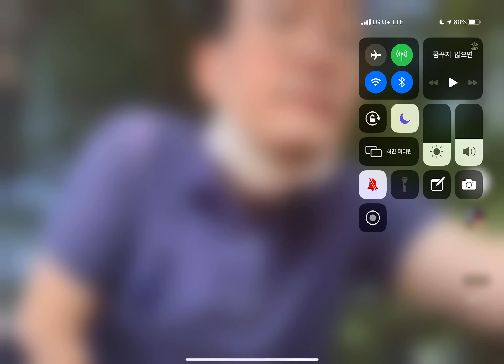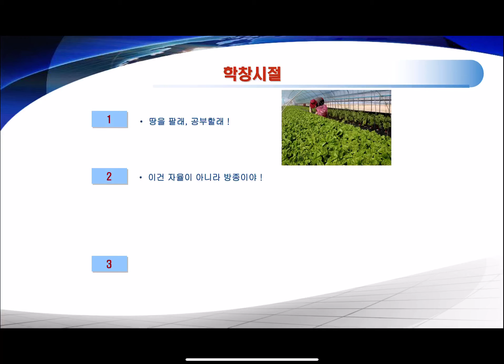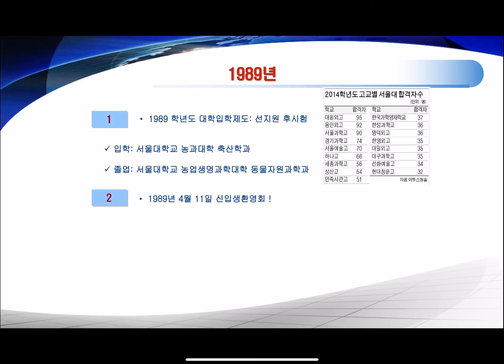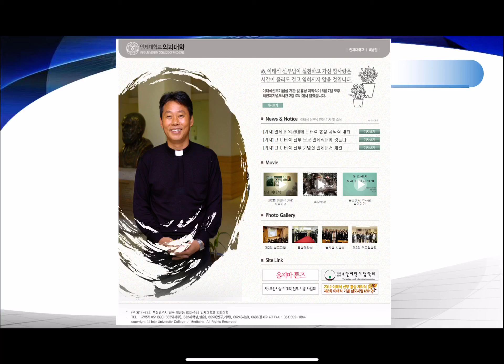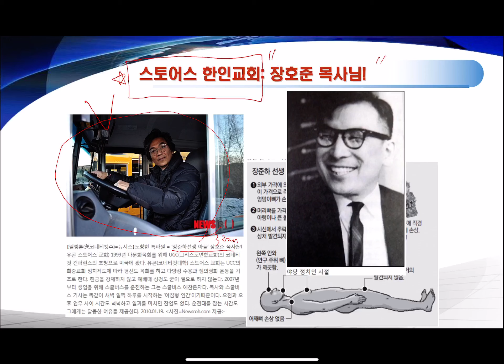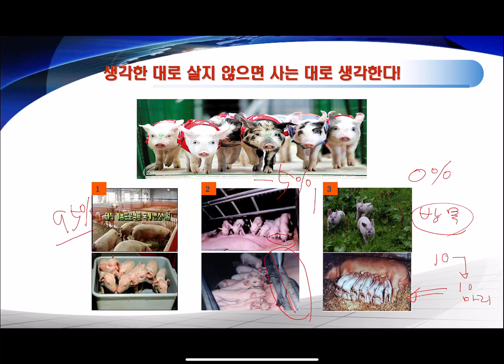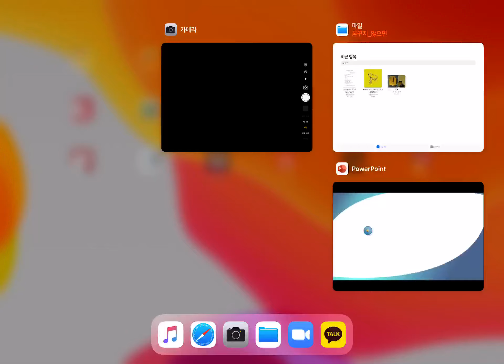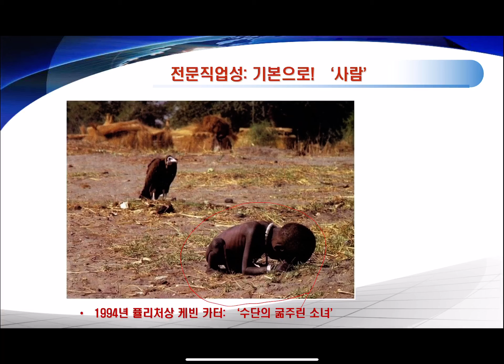어쩌다가, 의료인문학을... / 건양대 의학과 강재구 교수 Somehow, medical humanities... / Professor Jaeku Kang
“늘 꿈꾸고 싶은 강재구입니다.”로 자기를 소개하는 사람!
진짜 전공이 ‘분자세포생물학’인 그가 민망하게 스스로를 소개하는 영상입니다.
어쩌다가 [건양다경] 유튜브 채널을 개국하고 (2020년 5월 17일 개국) 운영하고 있는지...
어쩌다가 현재는 건양대 교무처장 (2019년 8월 1일 ~ 현재)을 하고 있는지...
그를 만나보자!
A person who introduces himself with "This is Jaeku Kang that I want to dream of all the time."
This is a video that introduces himself, whose real major is 'Molecular and Cellular Biology'.
How did [KonYangDaGyeong] open a YouTube channel (opened on May 17th, 2020) and run it...
How come he is currently the Dean of Academic Affairs at Konyang University (August 1, 2019-present)...
Let's meet him!